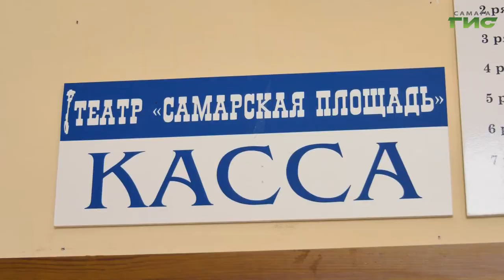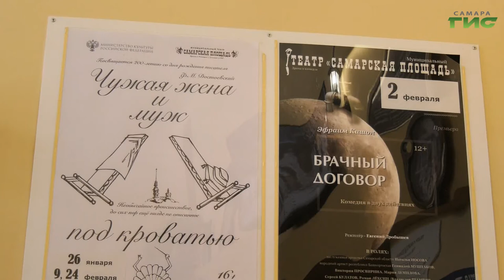В первый понедельник весны свой профессиональный праздник отмечают театральные кассиры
В первый понедельник весны свой профессиональный праздник отмечают театральные кассиры. И хотя большинство из нас думают, что в профессии кассира нет ничего сложного, специалисты утверждают, что это не так. Многие из них могут не только подогреть интерес к искусству, но и привить любовь к театру, пьесам и постановкам. Наш корреспондент Мария Левина встретилась с бывшей актрисой, а сегодня кассиром Татьяной Найденской. Как получилось, что свет софитов пришлось сменить на продажу билетов, - расскажем в сюжете.